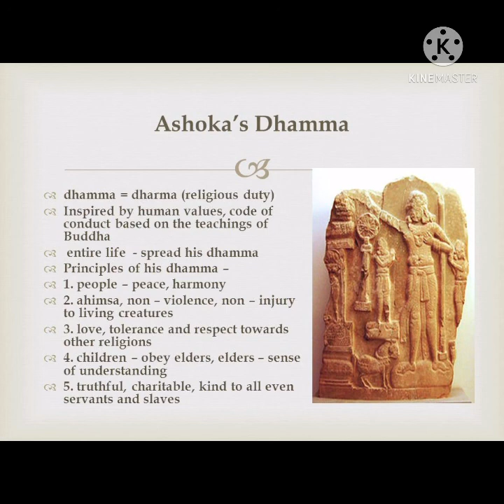Chapter - 7 {History} "Ashoka , The Emperor Who Gave Up War" *Class : 6th*